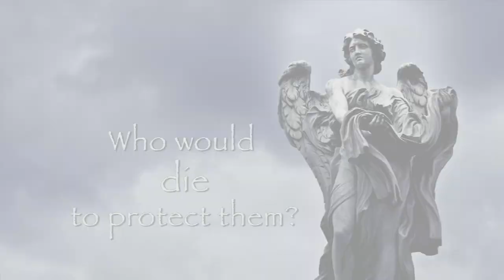Jefferson Bass "The Bones of Avignon" book trailer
Medieval mystery meets modern murder in "The Bones of Avignon," novel #7 in the bestselling Body Farm series, by Jefferson Bass. Forensic anthropologist Bill Brockton and his intrepid assistant Miranda travel to Avignon, France, where they take on the case of the millennium. If you like "Bones," "CSI," "The DaVinci Code," or "Girl with a Pearl Earring," this one's for you!